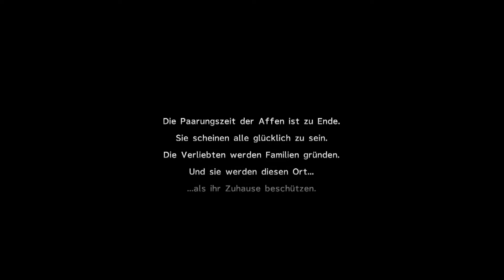Paarungszeit! - #028 - Final Fantasy X-2 [Perfect Game] [Let's Play]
→ Wir helfen kleinen Äffchen bei der Fortpflanz- ... äh... dabei ihren Lebenspartner zu finden. :3

Outro: Sphäroid: Anlass der Reise

Perfect Game Ziele:
100% Storyfortschritt
Alle Kostüm-Sphäroide und Kostümpaletten besitzen
Alle Accessoires und Items besitzen
Alle möglichen "Wichtigen Items" besitzen
   ► u.a. alle Al-Bhed Lexika und Purpur-Späroide
Vervollständigte Kreaturen-Kreation
Alle Monster im Oversoul besiegen
Alle Kisten öffnen und alle Items von NPCs erhalten
Maximales Level erreichen und alle Kostüm-Sphäroide ausleveln
Mehr als genug Gil besitzen (bzw. die schnellste Methode zeigen)
Alle Opern-Sphäroide kaufen
Alle sonstigen Nebenquests und vieles mehr ...

Ich hab was vergessen? Dir ist was wichtig? Schreib mir eine PN! :)

►►►►►► Hinweise ◄◄◄◄◄◄

An bestimmten Stellen des Let's Plays wird es vmtl. Schnitte, Beschleunigungen und Tutorials für euch geben.

Die Komplettlösung, die ich für dieses LP benutze wird nach und nach veröffentlicht.